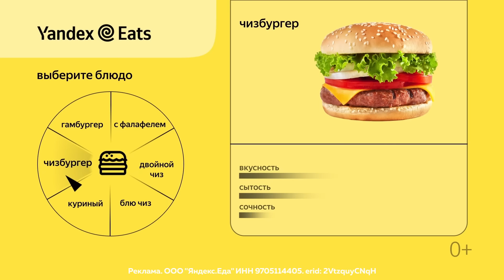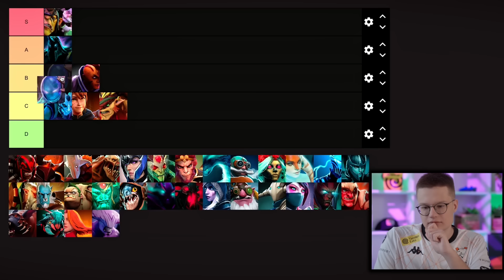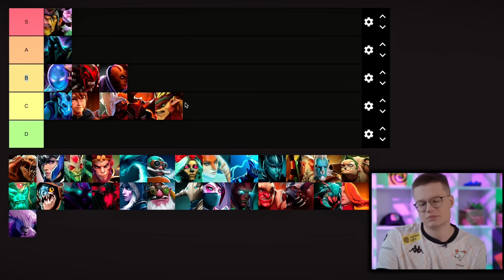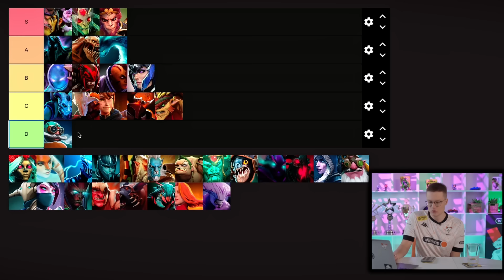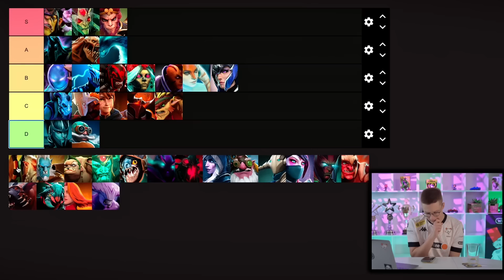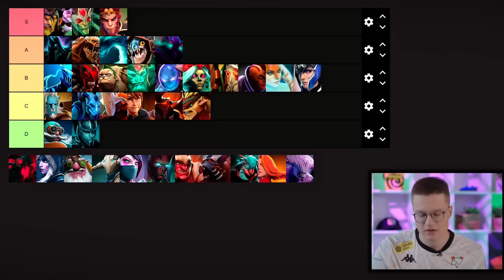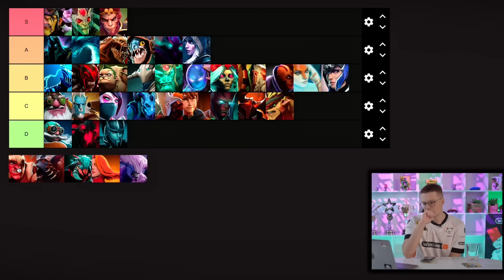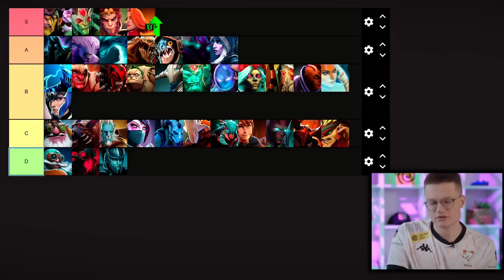ЭТО ЛУЧШИЙ ГЕРОЙ В ПАТЧЕ 7.35b ОТ KIRITYCH~ | ТИРЛИСТ КЕРРИ DOTA 2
Вместе с Kiritych~ составляем тирлист лучших керри патча 7.35b в Dota 2. Какой герой плох в текущей мете, а кто на первой позиции просто имба — узнаем в этом ролике!

На каком персонаже ты поднимешь свой рейтинг? Обязательно отпиши в комментариях!

Перерыв между катками — время пополнить припасы с Яндекс Едой.
Всё от бургеров до десертов — с быстрой доставкой прямо к клавиатуре